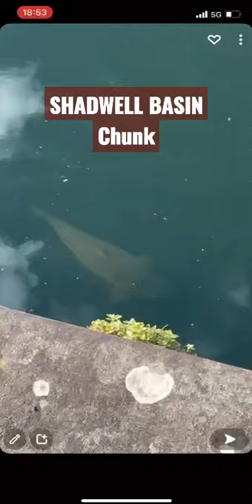Carp fishing and spotted a huge chunk@shadwellbasin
spotting a chunk in shadwell basin